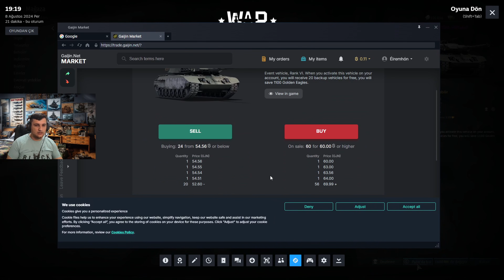War Thunder | 1170 Adet Seyahat Bavulu Açtım / 70M SL Uçtu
Herkese selam dostlar, ben sandık açarken yoruldum, ama gayet güzel ve heyecanlı bir andı bakalım neler çıkartmışız keyifli seyirler.